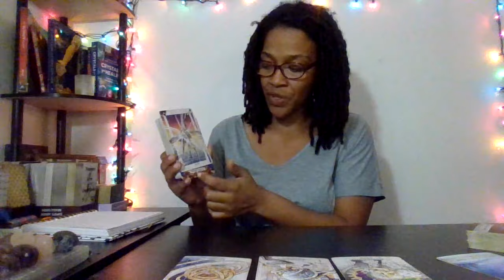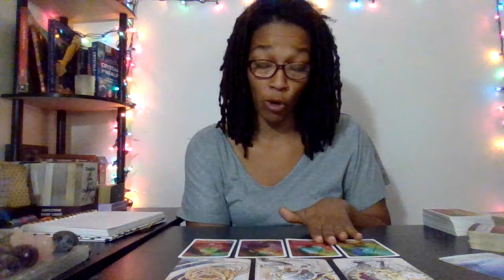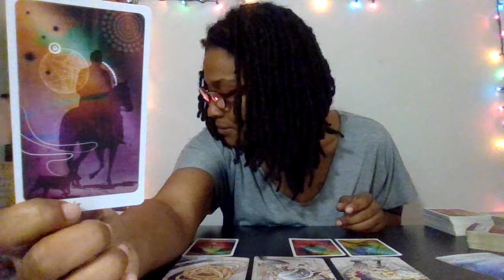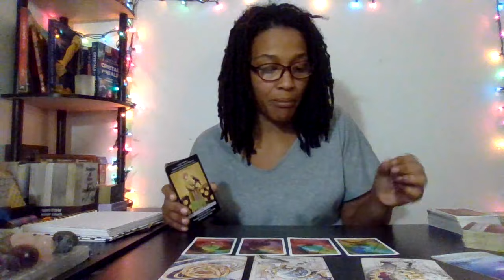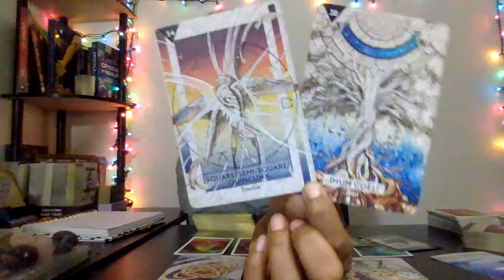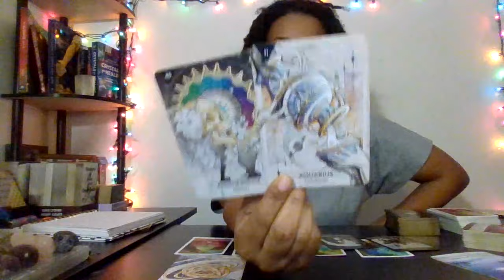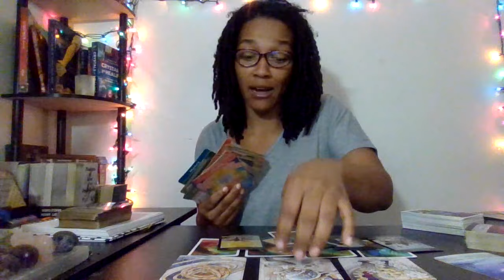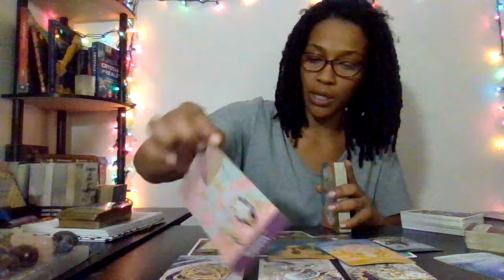Sagittarius: This Full Moon Brings Major Transformations And Changes! Get Your Rest!